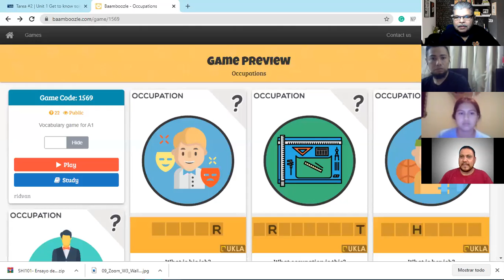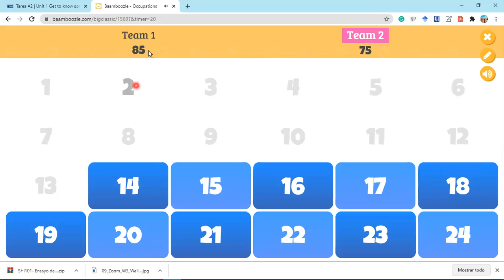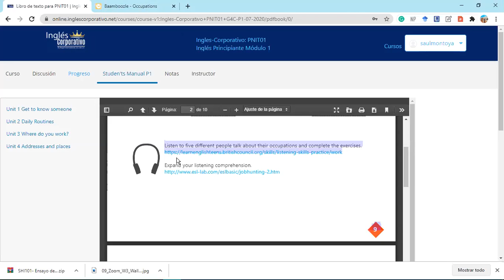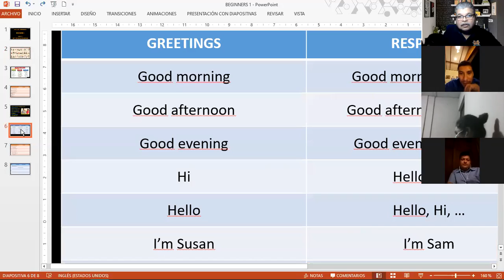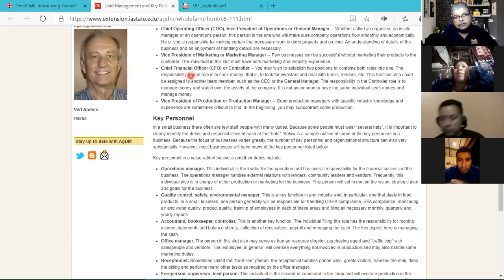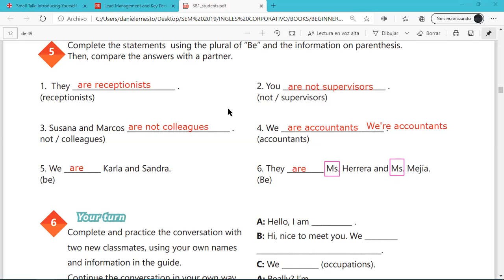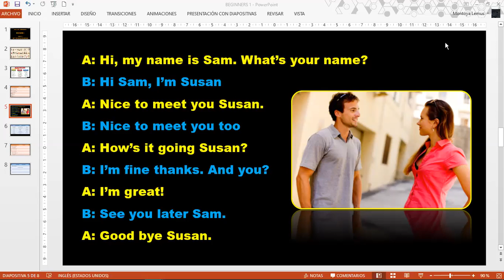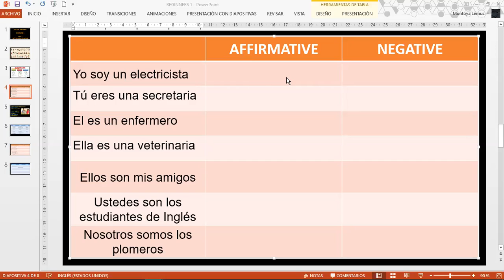Ingles Corporativo-Videoconferencia #2 Yes Questions and short answers